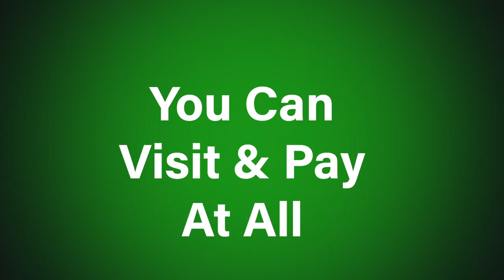REV Cashback is Here!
We're very happy to announce that REV CASHBACK is here!

608 lucky residential subscribers will be rewarded with $136,000 in CASH!

For a chance to win, simply:

✔️ Pay your bill in FULL by 8pm on the 27th of the month

601-2200
602-8800 Grand Bahama
300-2200 Family Islands
738-9060 WhatsApp